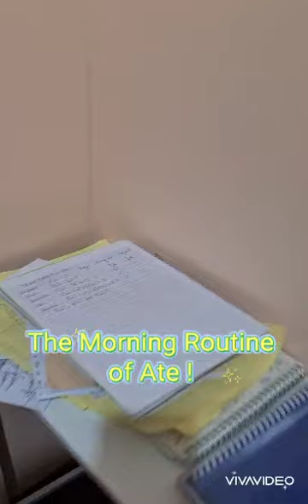(STEM ) Science, Technology Engineering, and Mathematics, Strand Preparation for College ( UPHS)